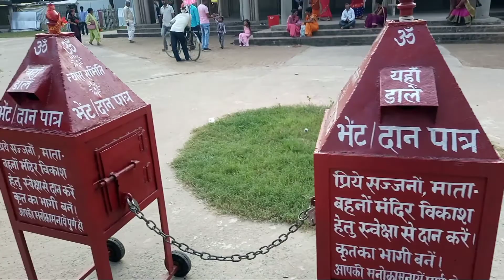Thawe Mandir Gopalganj ! Durga Puja Mela Thawe ! Thawe Devi Mandir ! Thawe Bazar Gopalganj Bihar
durga puja
patna durga puja
patna durga puja 2022
2022 durga puja
puja pandal 2022
durga puja pandal 2022 patna
durga puja 2022 pandal design
patna city
ratu road durga puja pandal
durga pandal
top pandal in patna 2022
top pandal in kolkata
top pandal in bihar
biggest pandal in patna
jaymatadi​
durgapujapandal​
india
durga puja patna
patna dak bunglow durga pandal
durga puja patna dak bunglow
रांची
navratri 2022
jai mata di
Gopalganj Bihar
Durga Puja Pandal Banjari
banjari Gopalganj
hajiyapur Gopalganj
Burj Khalifa Gopalganj
Raja dal Gopalganj
Navratri
Gopalganj Bihar